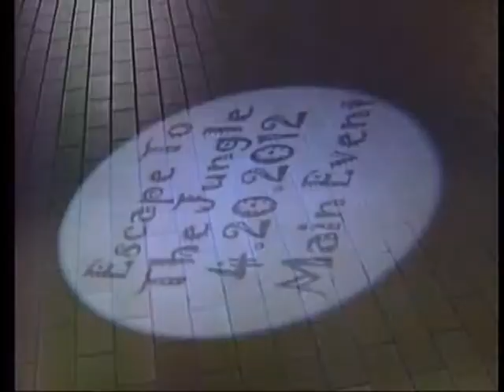Hospitality banquet brings guests to the jungle